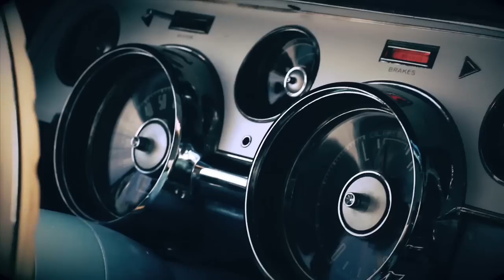FrazierBand - Long Way Home (Official Music Video)